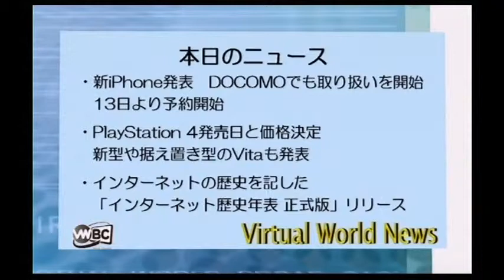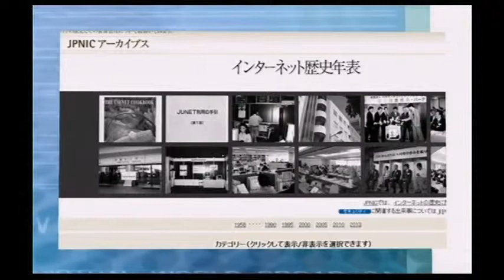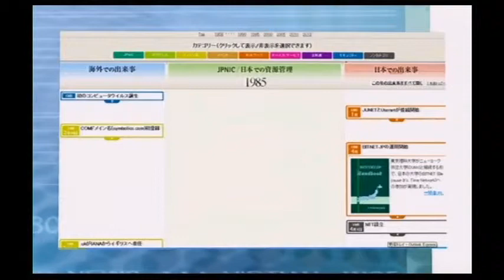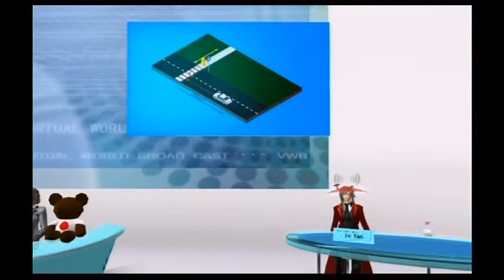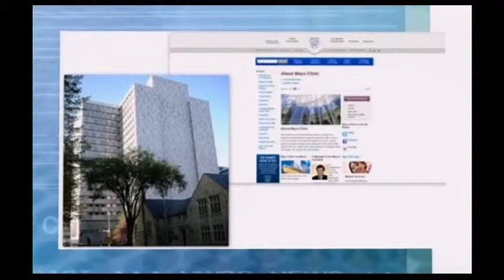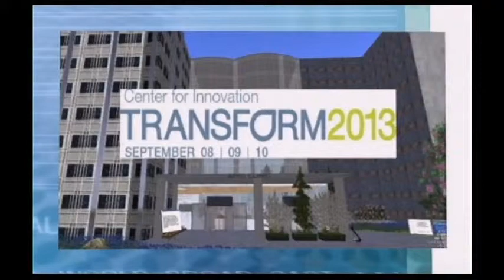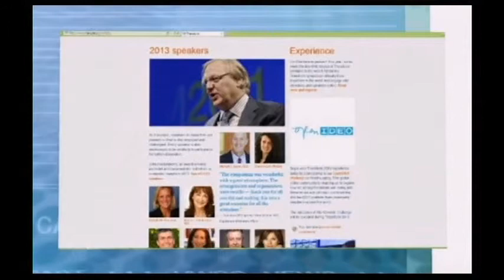バーチャルワールドニュース20130913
2013年9月13日放送分

キャスター：Luci Yokosuka
コメンテーター:InYan